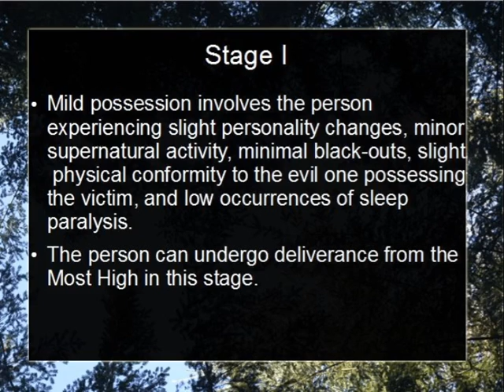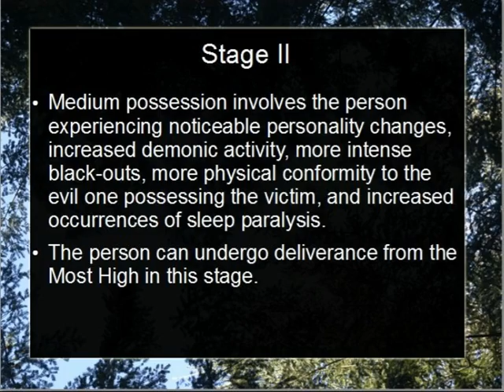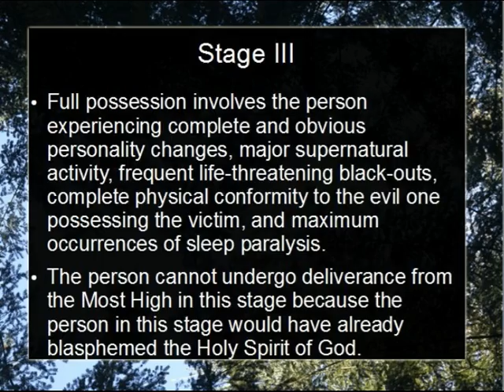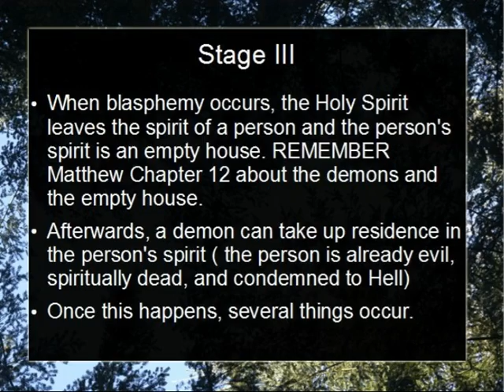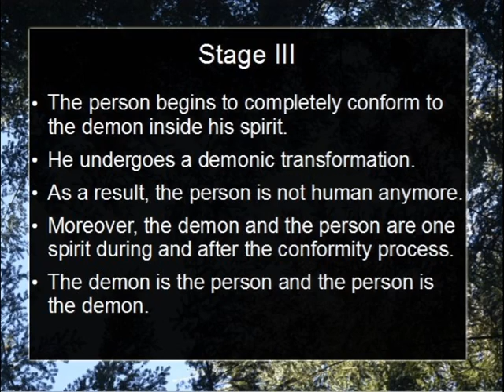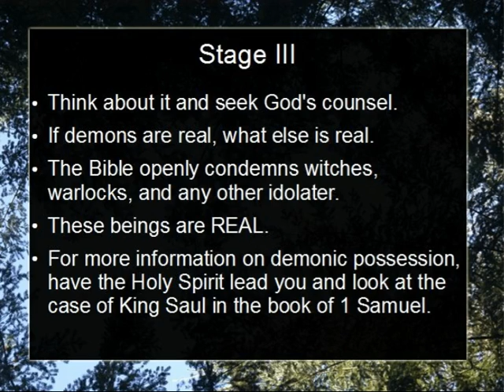The Stages of Demonic Possession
TEST THE SPIRITS